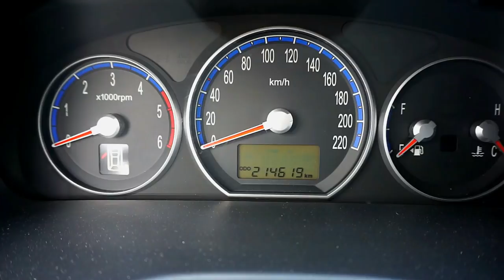Hyundai Santa Fe 2.2crdi full optional in vendita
Hyundai Santa Fe 2.2crdi full optional

anno 2007
bollo pagato fino a maggio
vendita tra privati
km 214600
eseguita manutenzione programmata
il motore è stato revisionato interamente con sostituzione filtro dpf e turbina 100000 km fa

Dotazione

fendinebbia
chiusura centralizzata
tetto apribile
interni in pelle
sedili termici
4 vetri elettrici
climatizzatore bizona
sedili elettrici
comandi al volante
cambio automatico
blocco del differenziale
specchi esterni abbattibili

la macchina funziona perfettamente

vendita per passaggio a BMW X5

L'automobile si trova in provincia di Bergamo
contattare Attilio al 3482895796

richiesta 4000 euro

riprese effettuate con:

Sony alfa 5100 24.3 megapixel in AVCHD 60fps 1080p

Amazon

termoretraibile nero

timberland donna